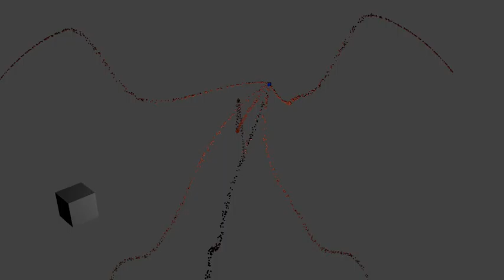Square emiter A blender animation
I just got real bored